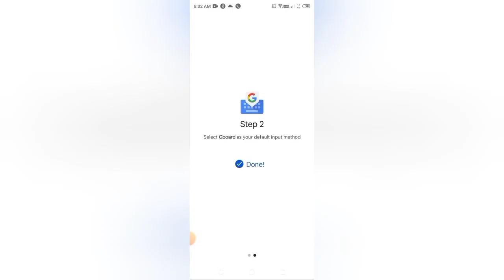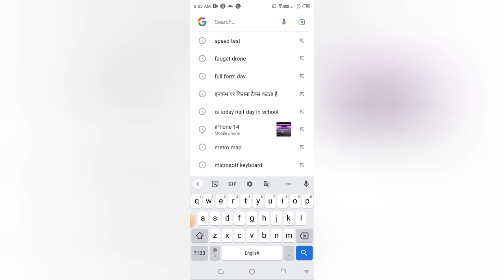Google keyboard mein glide typing kaise off Karen , how to off glid typing ine Google keyboard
Title
paste